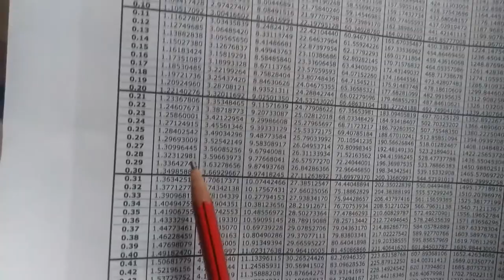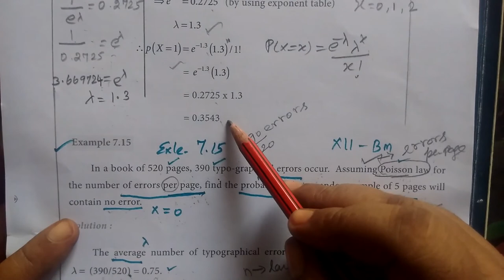12-BM [Exle-7.14 ] Probability distribution Gomathi maths._12thவணிக கணிதம் நிகழ்தகவு பரவல்கள்